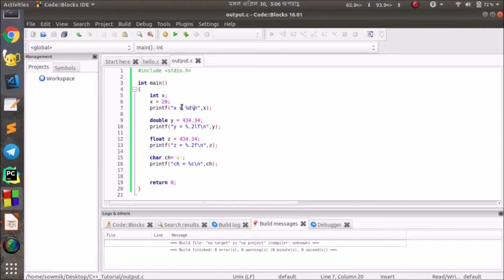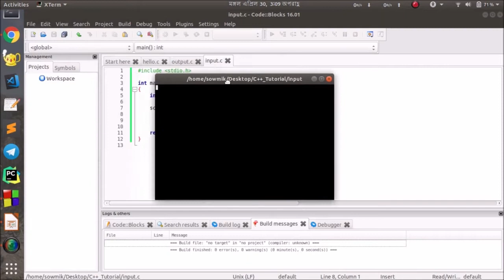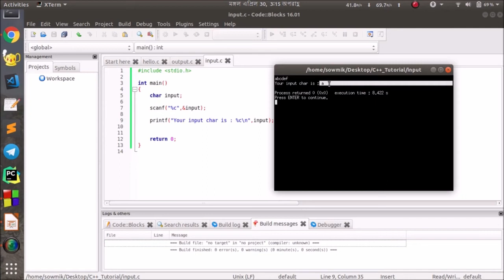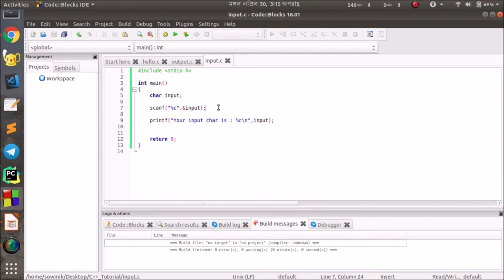C++ Bangla Tutorial for Beginners - Episode 04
C++ Bangla Tutorial for Beginners